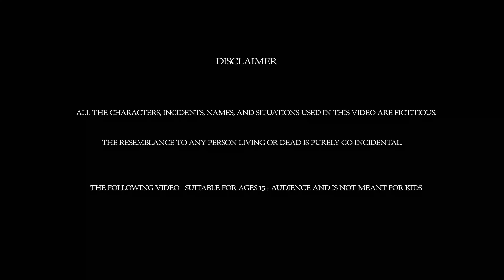जादूगर्नी का खजाना || hindi stories || bird cartoon || tuni chidiya ||Queen toons || tuntuni chidiya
tuni chidiya cartoon
bird cartoon
tuntuni chidiya cartoon
entertaining stories
bird cartoon
hindi fairy tale
# fairytoons fairy stories magicalstories magicallife Hindi Kahani | Hindi Kahaniya | Moral Stories | Amir vs Garib | Stories in Hindi | Gareeb vs Amir | Rich vs Poor | Poor vs Rich | Bedtime Stories | Bedtime Moral Stories | Fairy tales | Hindi Fairy tales | Jadui Kahani | Gareeb Ki Kahani | जादूगर्नी का खजाना
Gareeb Ka Naseeb | Gareeb Maa | Saas Bahu hindikahani moralstories tuni stories tuni cartoon tuni chidiya kahaniya
barish ki kahani
rain forest
bird story
chidiya ki kahani
tunichidiya ki kahani
moral stories
hindi kahani
hindi story

 the characters, incidents, names, and situations used in this video are fictitious.

The following video   suitable for ages 15+ audience and is not meant for kids

QNEENTOONS
welcome to the QUEENTOONS hindi heart teaching stories channel.
QUEENTOONS created cartoons story with the amazing storylines . please share your feedback in the comments box & please follow "YOUTUBE GUDELINES"before comment.